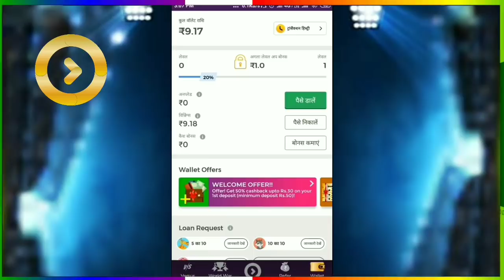IPL 2021 : Royal Challengers Banglore (RCB) Release Players List Before IPL 2021 Auction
Join me on WinZO and play 70+ games. Bharat ka Apna Game. to claim your bumper cash bonus! Earn up to Rs. 550 per referral! Get Rs. 50 on Download Free

Voice Given By - Aman Mishra

ME...
THE VIDEOS

 ★★★ (IMPORTANT) ★★★